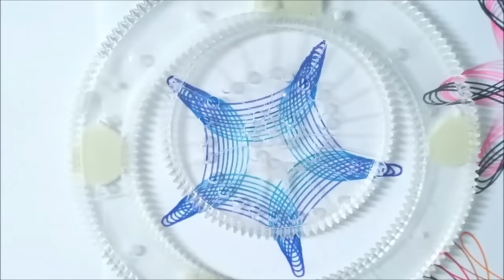Spirograph designs Compilation